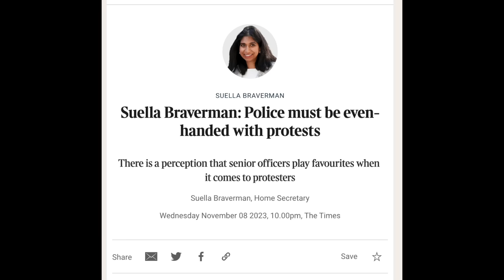Suella Braverman's UNHINGED NONSENSE Taken Apart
Wow. She's really gone off the deep end this time. Unhinged is actually generous.